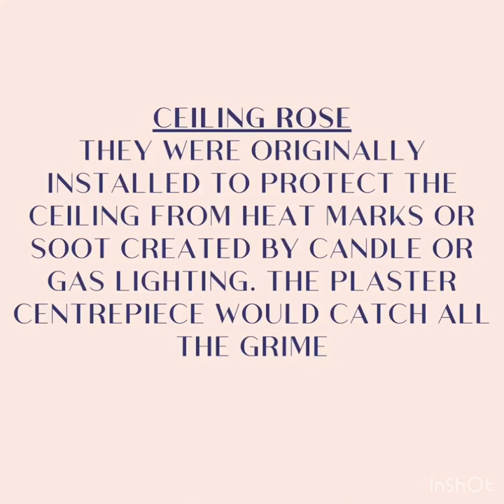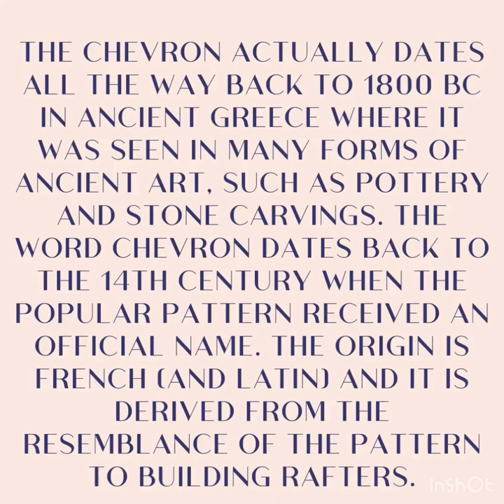Materials Pop Quiz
Hello CDEP loves! Are you up for some challenge? How well do you know your materials? Dive into this pop quiz prepared by Materials lecturers, and see just how you fare, and learn a thing or two as you  go along! Enjoy!